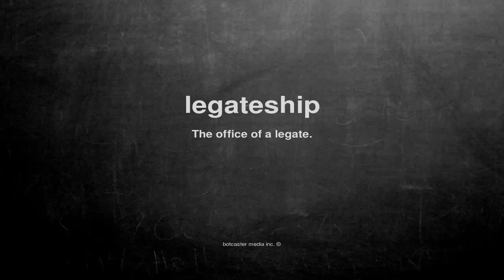What does legateship mean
What does legateship mean in English?